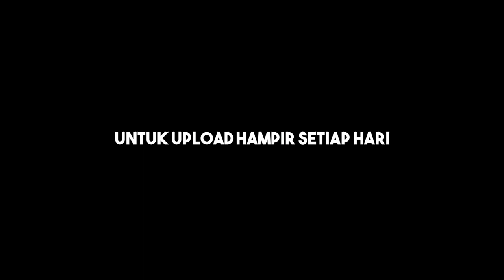trabas trinil ekstrim berasa ketan kadang waras kadang edan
halo guys jangan lupa link dan subscrabe jika ada yang riwes boleh komen di kolao komentar dan jangan lupa untuk shar ketemen temen kalian terimakasih

wasalammualaikum wr wb.